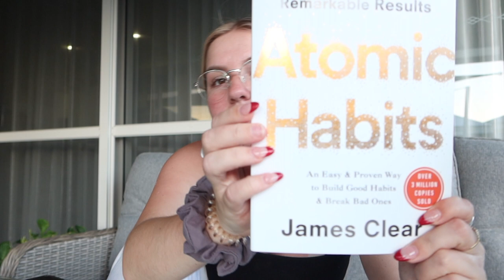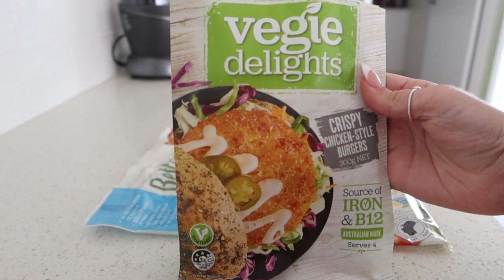WEEKLY VLOG 01 - what I eat in a day, 75hard challenge, friends & 2nd-degree burns || Katie Williams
Welcome back to my weekly vlogs!!
This weekly vlog is the first one of 2022... how exciting!! it includes everything like the 75 hard challenge, fitness, food, sunburn, friend dates & much more... so ENJOY! :))

Sending lots of loveee,
Katie Williams xx